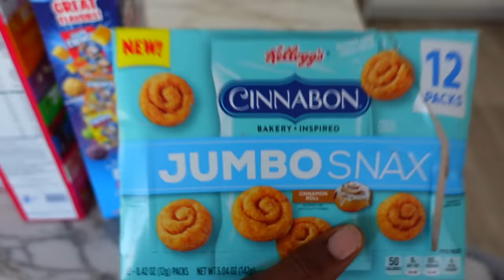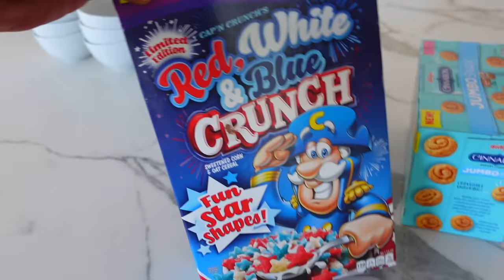FIRST DAY OF SCHOOL!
FIRST DAY OF SCHOOL JAALIYAH WENT TO HIGHSCHOOL LEON WENT TO 8TH GRADE AND KARNATION ENTERED 5TH GRADE!